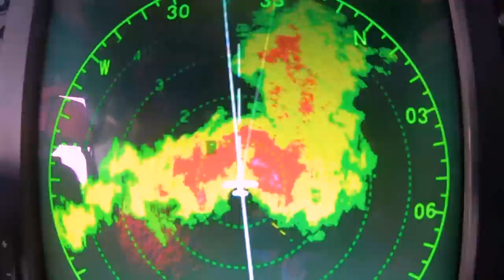Building and Selling $15,000 worth of Charcuterie Boards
This video is about how we built and sold sixteen thousand dollars worth of charcuterie boards in our cutting board woodworking business. We show the entire building process from start to finish as well as discuss our business plan to sell cutting and charcuterie boards. Our inventory management system is working because we still haven't run out of boards yet! Thankfully we were able to build 116 charcuterie boards before we ran out!

00:00 Intro
00:21 Cutting and Milling the Walnut
1:15 Cutting strips to widen narrow boards
1:30 Gluing boards together to get ideal width
1:55 How we SELL hundreds of charcuterie boards!
02:28 Cleaning up charcuterie boards with shallow milling passes
03:25 Cutting to length
03:39 How we DELIVER hundreds of charcuterie boards!
04:07 Marking/drilling hole for leather strap
04:15 Marking handle offcuts
04:30 Flush-cutting handle to final shape
05:00 Filling knots/imperfections/sanding
05:46 Pricing and profit from $15,000 of Charcuterie Boards
07:25 Our Pricing Calculator is FREE for you to use!
07:38 A quick note to the haters...
08:05 Want MORE price breakdowns?
08:33 Raising grain after rough sanding
09:48 Branding each board
10:11 Final sanding

Fan Mail:
Jennie & Davis
8524 Hwy 6 N
Box 533
Houston, TX